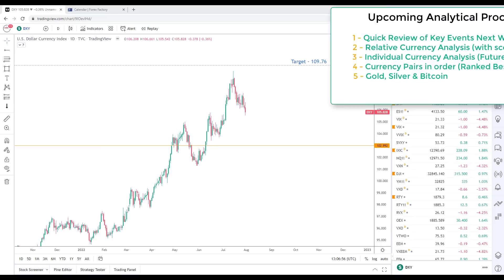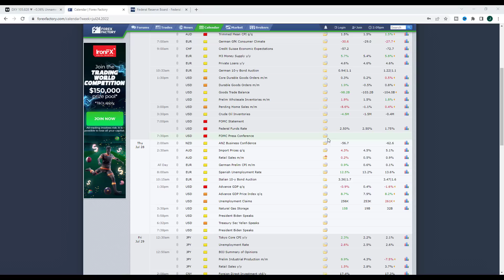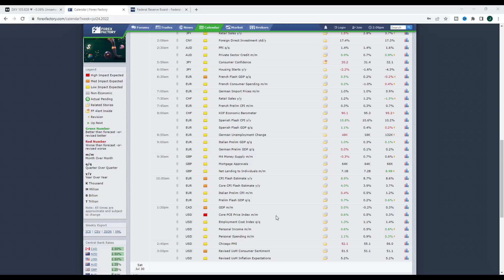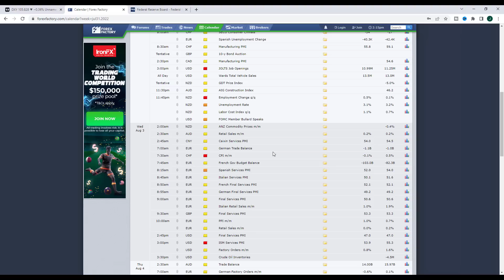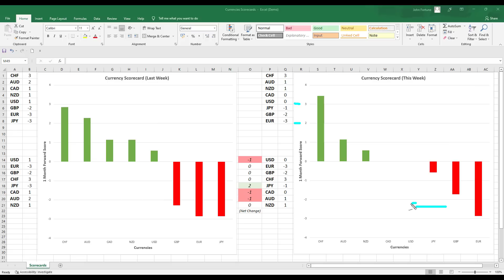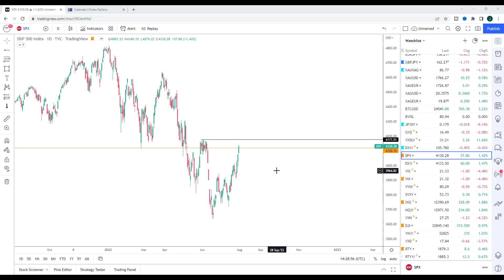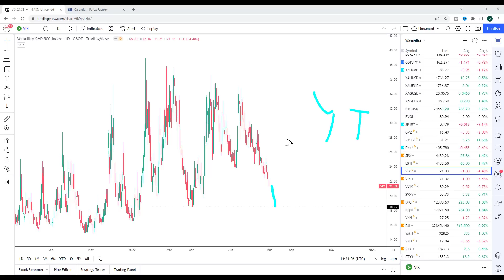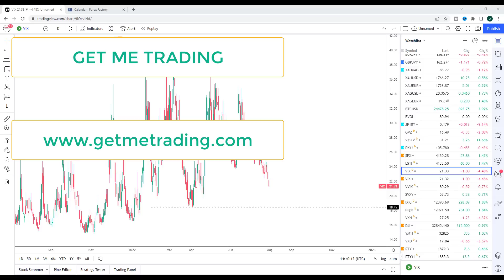Weekly Forex Forecast (01/08/22) EurUsd / XauUsd + Forex Trading Plan! [HD]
Weekly Forex Forecast with Full Forex Trading Plan!

Forex pairs & markets covered in this week’s Weekly Forex Forecast & Forex Analysis:

USD (DXY), EUR, GBP, CHF, JPY, CAD, AUD & NZD

Crude Oil, EurUsd (EUR), EurChf, GbpChf, NzdChf, UsdChf, GbpAud, EurAud, EurJpy, GbpJpy

Bitcoin Analysis - Btc/Usd

The Forex analysis outlined in the Weekly Forex Forecast should be used together with professional Risk Management principles to create a complete Forex strategy. Any Forex trader who does not currently have a professional Risk Management process can get one for free in GMT's Free Forex Trading Course

How to use the Weekly Forex Forecast

The Forex analysis in the Weekly Forex Forecast can be used with any Forex trading strategy but should be used together with professional Risk Management principles to create a complete Forex strategy. Any Forex trader who does not currently have a professional Risk Management process can get one for free in GMT's Free Trading Course

The Price Action of each Forex market is combined with key support and resistance levels, in the direction of the prevailing trend, to create a framework where the odds are in the favour of each Forex trader. We cover why this is crucial to long term success in the Forex markets in detail in the Risk Management section of GMT's Free Trading Course

The Forex Forecast video presents the highest probability directional move for every market each week as well as a "work space" for each Forex pair by putting into place the key support and resistance levels.
When assessing the Price Action of each Forex market in the Forex Forecast video we create the analysis using multiple time frames, however the presentation in the Forex Forecast video is made in the 4h time frame.

Learn to trade with the Free Get Me Trading Course which teaches traders how to trade Forex, Stocks, Bonds and Commodities as well as how to trade Forex and Stock Market Fundamental Analysis, Technical Analysis and Risk Management Principles.

Take GMT's Free Trading Course today, no sign up required

A complete Forex Strategy:

The Weekly Forex Forecast and Technical Analysis video can be combined with GMT's Free Trading Course to provide a complete Forex Strategy for every Forex trader to approach the Forex markets with each week. It uses the following process to put the odds onto the side of the each Forex trader ensuring long term, sustainable success in the Forex markets:

Directional Bias

By assessing the overall trend of each market a directional bias is created in each Forex pair which helps put the odds on our side for reasons covered extensively in the Risk Management section of GMT's Free Trading Course.

By updating key support and resistance levels in each Forex market each week a "work space" is created allowing each Forex trader to assess potential set ups on a pullback to support and resistance levels or by filtering out trades which might be too close to upcoming support and resistance levels. It is an additional filter which increases the odds further in our favour.

Entries

In the Technical Analysis section of GMT's Free Trading Course both Breakout and Swing Trading techniques are covered and both can be used to enter positions into the Forex markets for set ups as highlighted in the Forex Forecast.

Stop Losses

Stop Loss placement depends on the individual Forex trader with Stop Losses and Position Sizing being covered in great detail in the Risk Management section GMT's Free Trading Course for any Forex trader who doesn't yet know how to correctly implement these techniques

Have a great week and don't forget to trade safely!

Get Me Trading Team